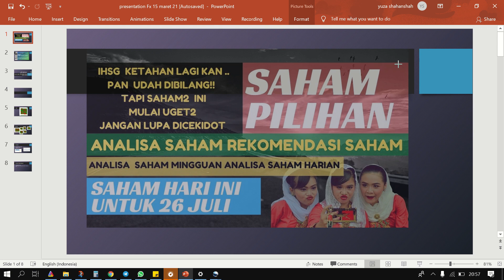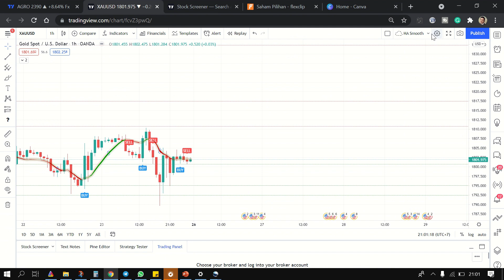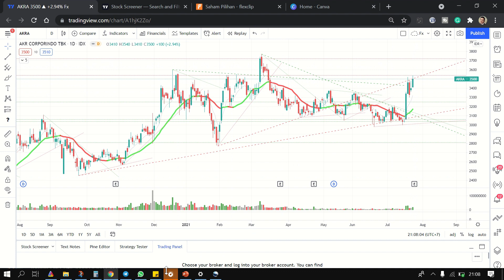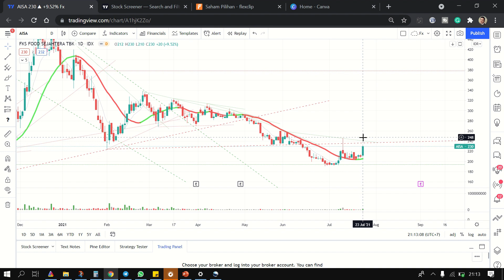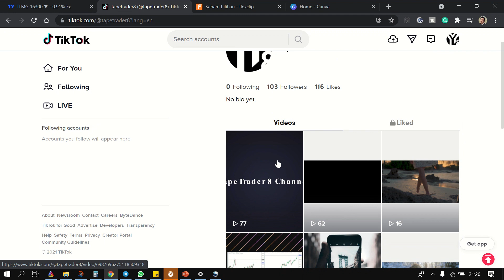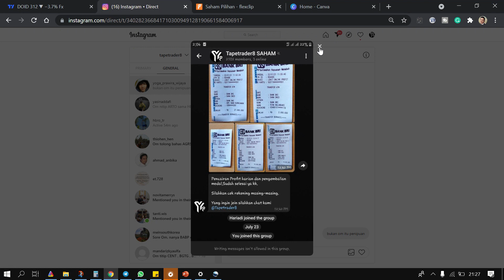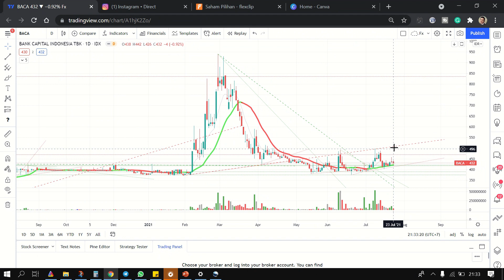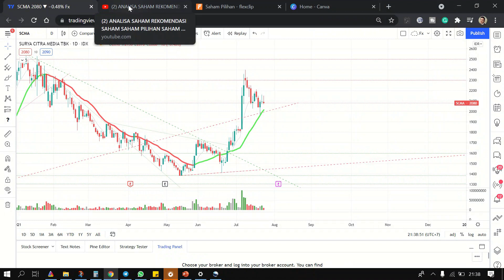SAHAM HARI INI 26JULI . SAHAM PILIHAN REKOMENDASI SAHAM ANALISA .SAHAM MINGGUAN YANG MULAI JALAN?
Ati2 penipuan mengatasnamakan Yzsha, Yuza_Sha  atau Tapetrader8  atau Forum_saham
2.  Untuk  Pembukaan  account trading view,